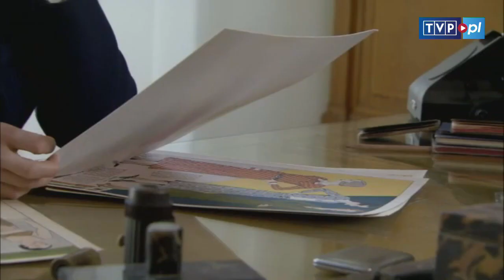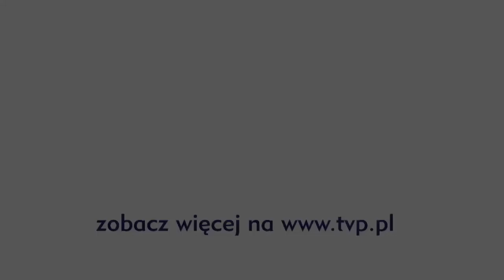Czas honoru -- Kontrewolucja podnosi głowę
Wzburzony Zwonariew wpada do gabinetu Ady Lewińskiej. Jest wściekły z powodu otaczającej go niekompetencji. Żąda aby Lewińska zwolniła Wasilewskiego. Kobieta odmawia. DOŁĄCZ DO NAS:

JESTEŚMY TEŻ TUTAJ:
Strona TVP VOD: